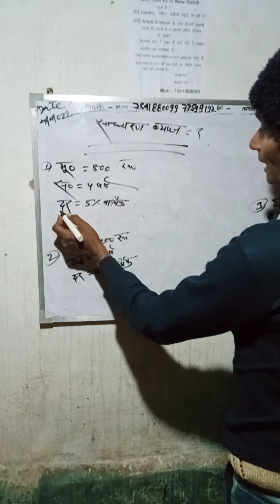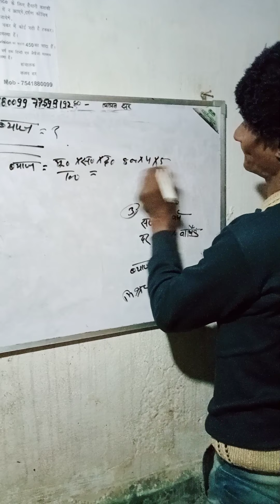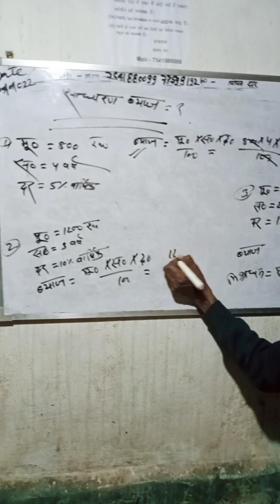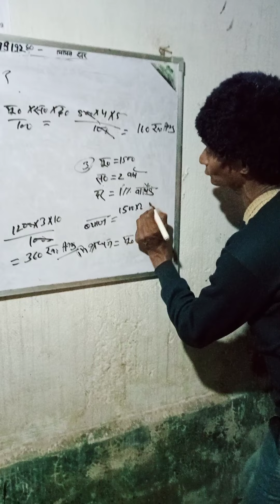👍👍 हमसे जो टकराएगा चूर चूर हो जाएगा 😈😈😈 दर्पण कोचिंग 👈